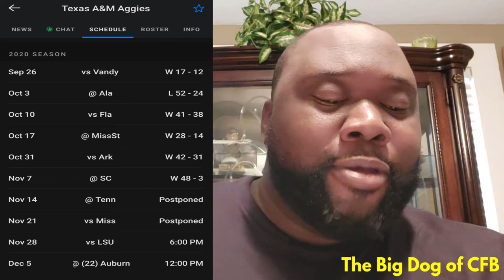Jimbo Fisher Texas A&M Aggies VS LSU Tigers!!!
Guys In This Video, I Will Be Talking About Texas A&M Destroying LSU! Those Yellow Belly Tigers From Baton Rouge!! Much Love Fam And Stay Blessed And Tuned In!!!

Guys These Are Some Of My Videos, Please Check Them Out!
-How Much Pressure Does The BIG 10, And PAC 12 Put On The SEC, BIG 12, And ACC?

Follow or add me on Facebook: Benjamin Patton